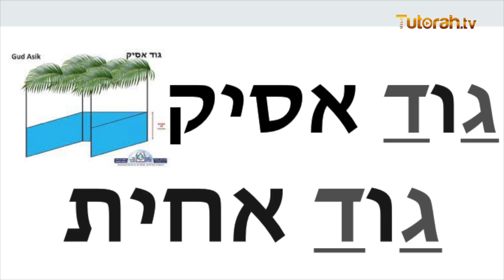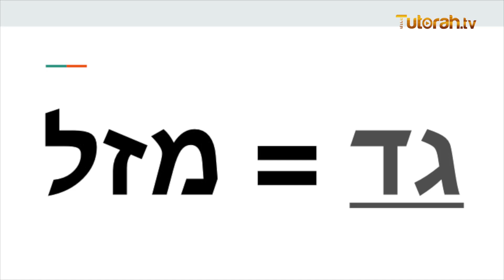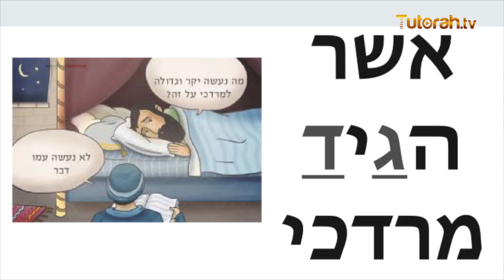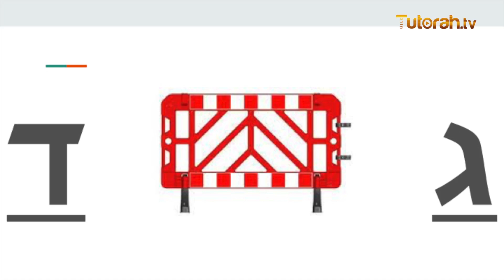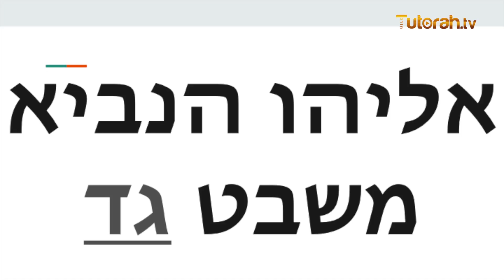Rabino Amram Anidjar - Lo más importante es la conexión - Pesaj